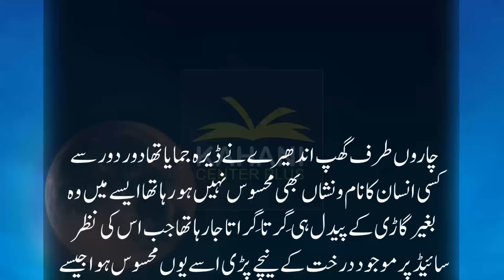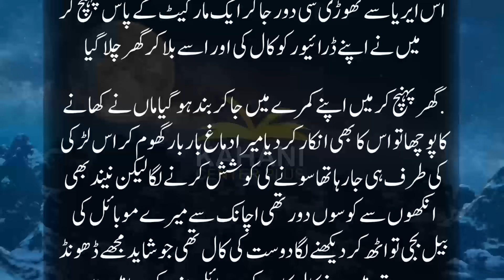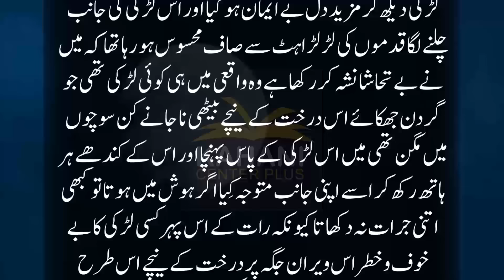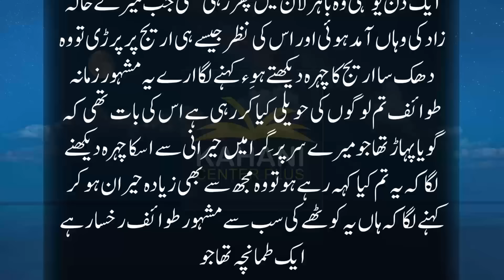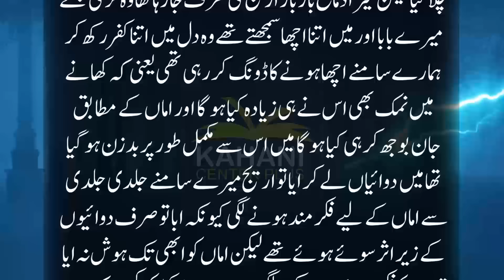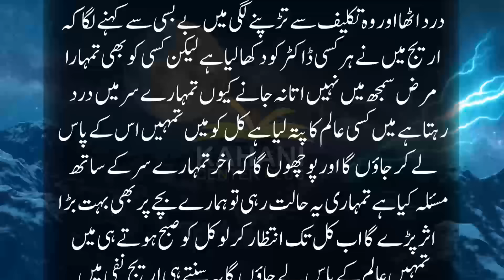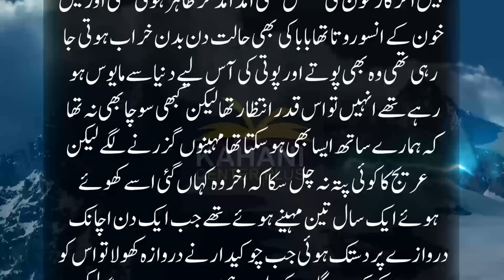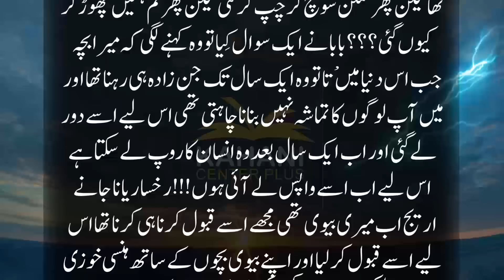Bemar Kausar Aur jinzzaday Ka Rumaal |Dolchasp Khofnak Kahani